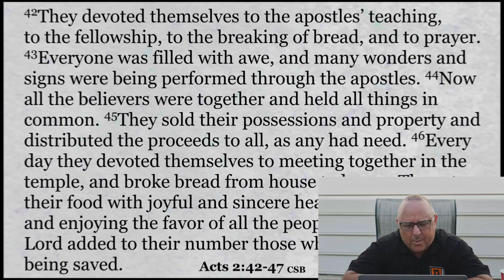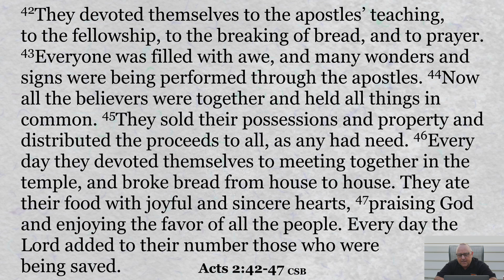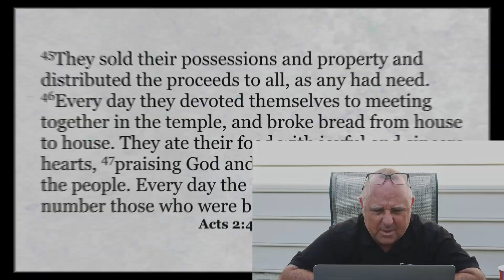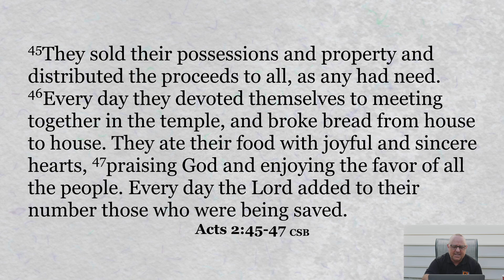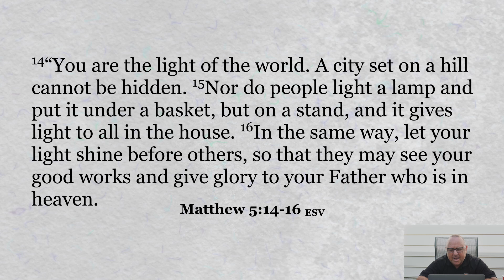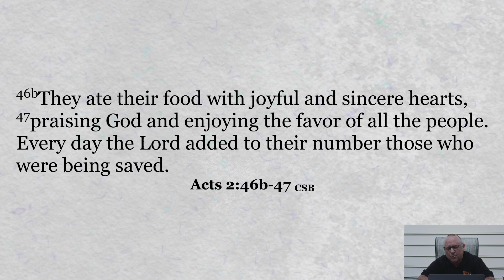The Importance of Being Together in Community as a Christian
What is common theme that you hear when you read Acts 2:42-47? This is the first reading we have of the first Church. They were having impact and they were doing this all TOGETHER. As believers, are we as devoted to being together as first Church was? Brett talks about the importance of being light of the world TOGETHER.